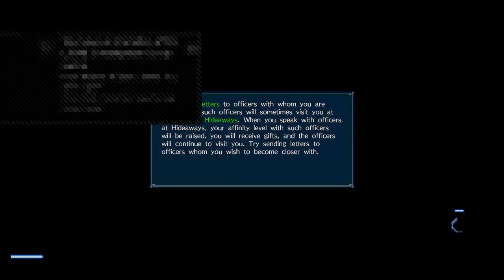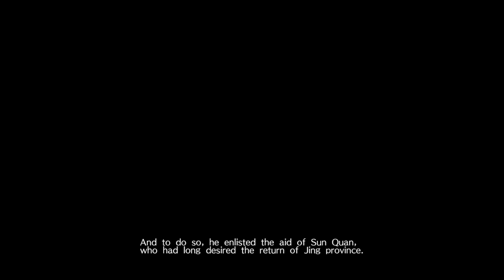Let's Play Dynasty Warriors 9 - #37 (Jin) Xin Xianying's Story